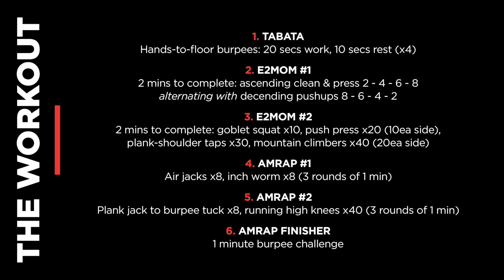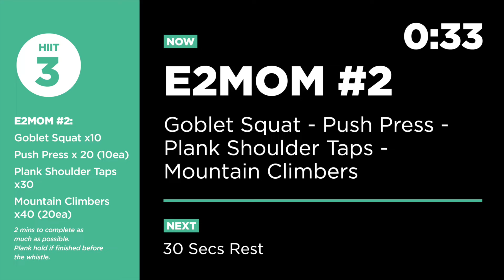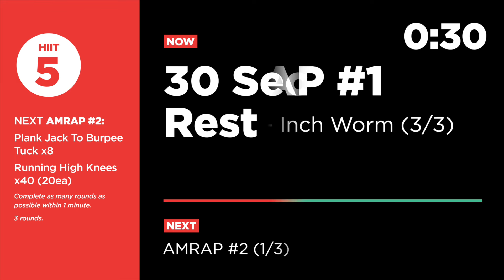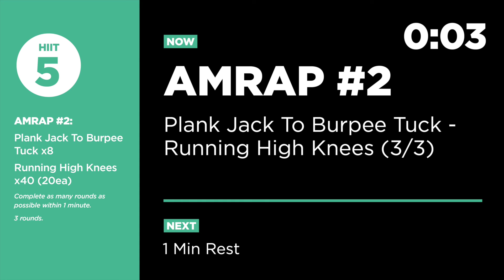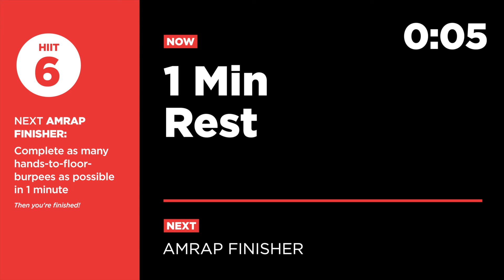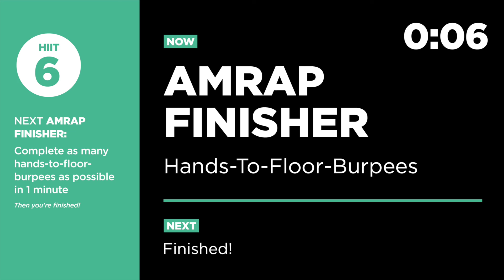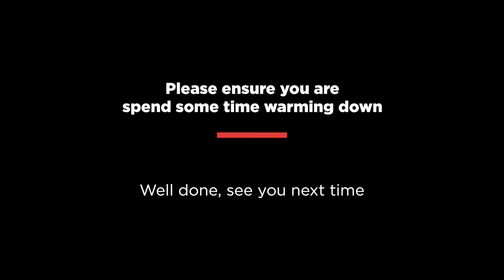18 MINUTE HIIT WORKOUT: BODYWEIGHT CARDIO & WEIGHTS [NO MUSIC]. SO AWESOME!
HIIT Session (No Music Version):

1. TABATA
Hands-to-floor burpees: 20 secs work, 10 secs rest (x4).

2. E2MOM #1
2 mins to complete: ascending clean & press 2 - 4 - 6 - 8
alternating with decending pushups 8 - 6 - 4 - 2 .
Plank hold if finished before the whistle.

3. E2MOM #2
2 mins to complete: goblet squat x10, push press x20 (10ea side),
plank-shoulder taps x30, mountain climbers x40 (20ea side).

4. AMRAP #1
Air jacks x8, inch worm x8 (3 rounds of 1 min).

5. AMRAP #2
Plank jack to burpee tuck x8, running high knees x40 (3 rounds of 1 min).

6. AMRAP FINISHER
1 minute burpee challenge (how many hands-to-floor burpees can you complete before the whistle?).

Make this your own workout - modify the exercises and/or reps to suit you and your fitness level. Replace high impact exercises with low impact alternatives if needed.

WHAT IS HIIT?

High-intensity interval training alternates short periods of intense exercise with short recovery periods. It is a time efficient workout enabling you to gain maximal fitness benefits in minimal time.

This HIIT workout is (as the name suggests) high intensity may not be suited for you. Please do not attempt this workout if you have any underlying injury or health condition(s). It is strongly recommended that you consult with your physician before beginning this or any exercise program. You acknowledge that you are performing this workout without the supervision of the channel owner - if you do not know how to perform an exercise correctly, please consult a personal trainer. If you choose to carry out this workout, you agree that you do so at your own risk. The user agrees and acknowledges that Awesome Workout Timers will not be liable for any injury, losses, costs, or damages that may be suffered by the user of this video.

Video Copyright Awesome Workout Timers

HIIT WORKOUT  |  WORKOUT TIMER  |  EMOM  |  E2MOM  |  AMRAP  |  TABATA  |  AWESOME WORKOUT TIMERS